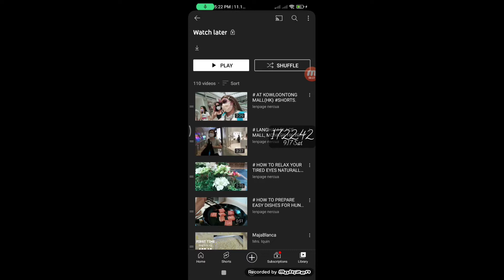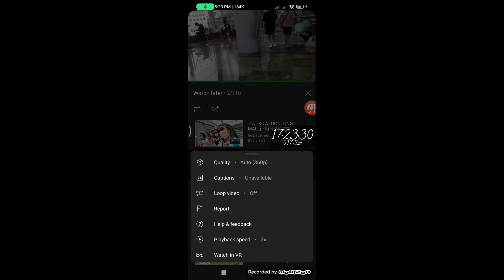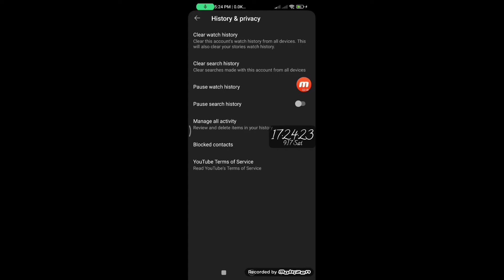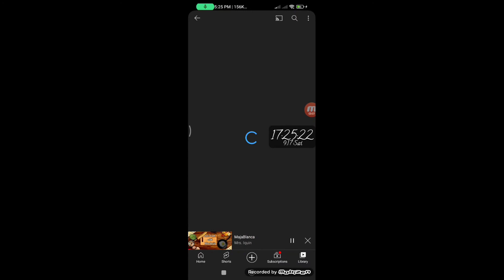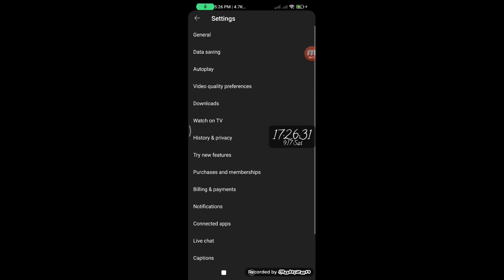How to solve no redline video in watch. later . after finest playing video in watch later.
Sa videong ito ituturo ko sa Inyo kong yong mga video ninyo sa watch later is wala pong red line pag tapos ma play.  Ngayon ituturo ko sa Inyo paano magka roon Ng red line. kaya Kong di nyo pa alam panuodin ninyo lng itong video na ito.